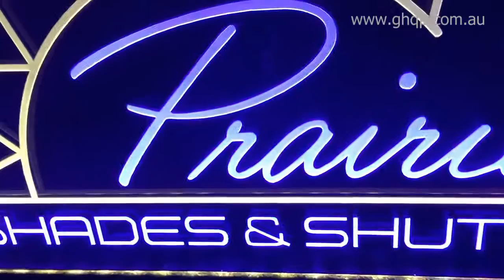Newest Two Layer LED Multi Colour Logo Sign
This is my latest Two Layer Edge Lit LED Logo Sign project. I was asked to make this one by a company in the US Prairie Shades and Shutters for use on their display booth at trade shows. It was the largest I have made to date and stretched my CNC Router almost to its limits. I had to design a new wider base to support the larger heavier sign aria. Also I modified an IR controller to get the specific lighting requested by the customer. By incorporating my special engraving technique the he final result was stunning. The customer was exceedingly pleased with the final result as expressed in an email soon after he received the Logo Light and powered it up. His email comment was as follows:
 This sign is fabulous! The colors are so brilliant and makes you stop and take notice. The quality of the lettering is more than I could have expected. I really like the 3D effect. I appreciate the quality of your work! I am so happy with the finished product!"

I will be uploading a second video in a day or so that shows some of the images and video I took during the making of it.

As an additional note! I don't as a rule make these for sale but in some situations like this one I made an exception.